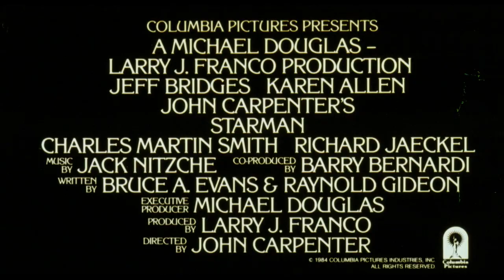Starman (1984) - Teaser Trailer (incomplete)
From the 2019 Blu-ray from Shout! Factory.

Unfortunately the beginning of this trailer has been cut off. This includes the first half of the announcer's spiel, which went, "In 1977 Voyager II was launched into space, inviting all lifeforms in the universe to visit our planet."